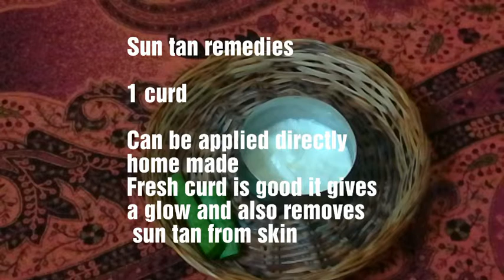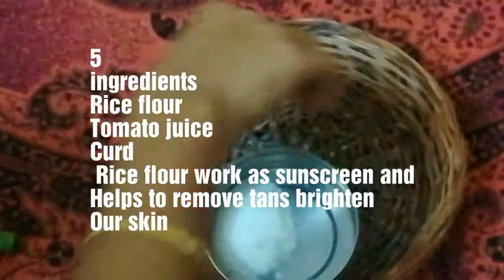വെയിൽ കൊണ്ട് നിറം മങ്ങിയെങ്കിലും വിഷമിക്കേണ്ട ഈ ഒരു ടിപ്പ് ഉപയോഗിച്ച് പോയ നിറം വീണ്ടെടുക്കാംSUN TAN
NATURAL sunscreen in MALAYALAM #
natural sunscreen #
natural sun tan removal in Malayalam #
suntan remedy in Malayalam #